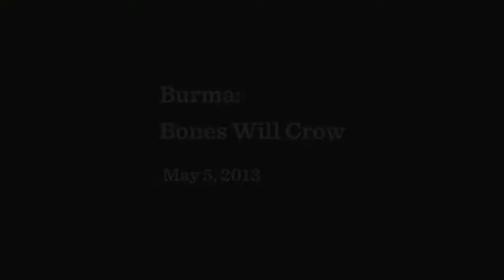Burma: Bones Will Crow - Complete Event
Burma has a long and difficult history. For writers, it is a place where foreign books and the Internet are regarded with suspicion, a place where censorship has been an industry. However, there have been recent glimmers of hope. Two of the country's most esteemed poets, Zeyar Lynn and Khin Aung Aye, read from their work and discuss the country's budding literary scene with the editor of Bones Will Crow, the first anthology of contemporary Burmese poetry to be published in the West.

Moderated by Phillip Howze.

Presented in association with The Public Theater, a center for culture, arts, and ideas.